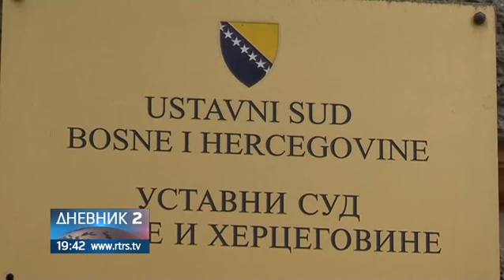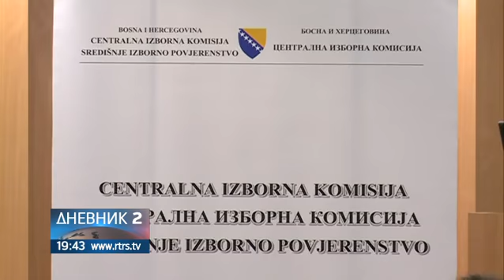Ustavni sud BiH proglasio se nenadležnim za uredbu CIK-a